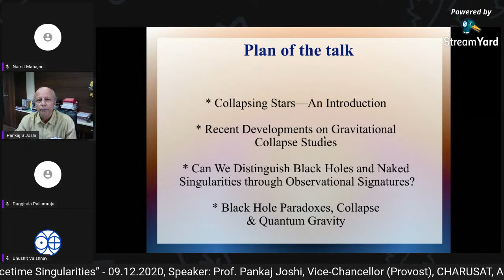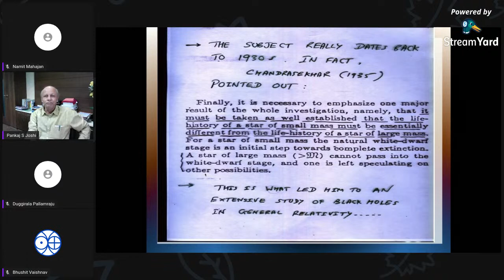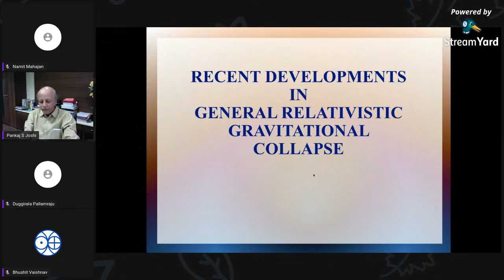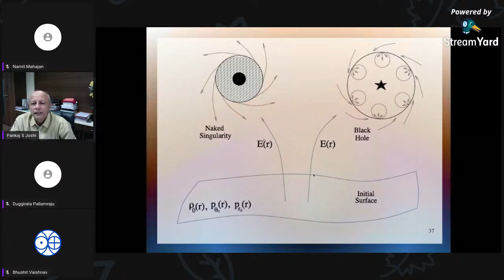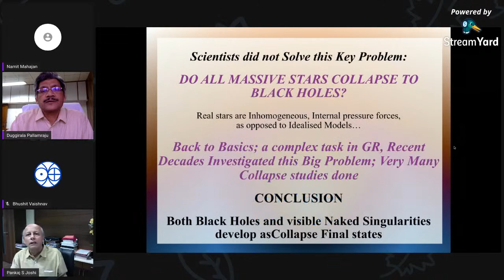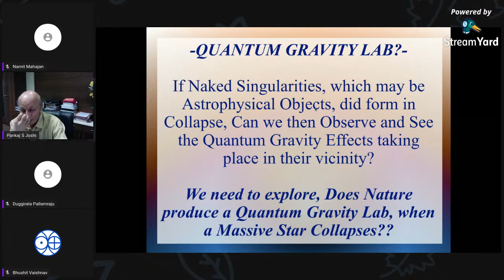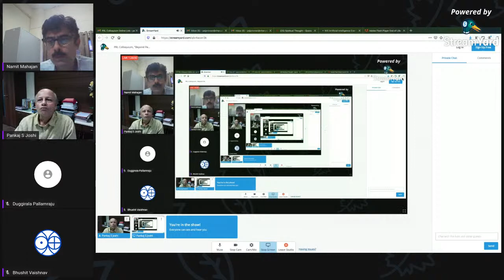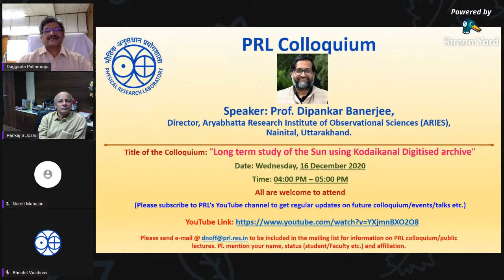PRL Colloquium, "Beyond Penrose - Black holes and Spacetime Singularities", 9.12.20, Dr Pankaj Joshi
ABSTRACT
Exciting developments have taken place in recent times in blackhole physics and gravitation theory. The recent observations on gravitational waves and imaging the compact object at galactic centers have given many new insights into the nature of Einstein theory of gravity. Spacetime singularities have been a central feature driving many of these breakthroughs, which are extreme compact regions in cosmos where all physical quantities such as matter densities, curvatures and others are arbitrarily high and the gravitational force is at its extreme. We discuss here these entities, namely singularities and blackholes, the work that was given the physics Nobel this year. We show how general relativity indicates that spacetime singularities are inevitable consequence when massive stars collapse on exhausting their internal nuclear fuel. The key open question today at the frontier of fundamental physics is, whether such singularities are visible to faraway observers in the universe, or they would be always hidden within blackholes. We review recent developments here, including our own work, which have far-reaching observational and theoretical implications on our basic understanding of the universe, including future quantum gravity theories.

THE SPEAKER
Prof. Pankaj Joshi was a Senior Professor with the Tata Institute of Fundamental Research, Mumbai, before joining Charusat University, to establish a Cosmology Centre there. His research in the fields of gravitation and cosmology is reported in more than 200 research papers in journals of repute, and in monographs from OUP (Oxford) and CUP (Cambridge). Prof. Joshi has made fundamental contributions in black hole physics, his extensive analysis of general relativistic gravitational collapse providing significant insights into the final fate of massive collapsing stars in the universe, formation of space-time singularities, and cosmic censorship. He held visiting faculty positions in several countries, is elected to Fellowships of scientific academies, and has won several awards, including INSA-Vainu Bappu Memorial award, Gravity Research Foundation (USA) award, Prof A C Banerji Gold Medal and Memorial Lecture award, and C V Raman lecture award (DAE). He has also contributed a large number of books and articles towards science outreach and has given many public lectures.